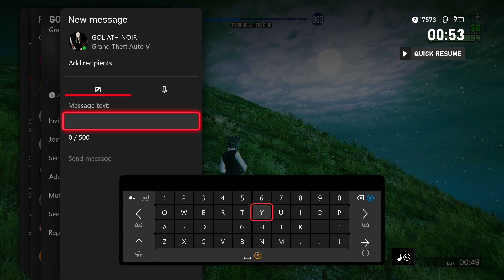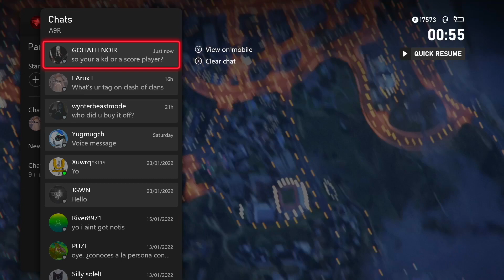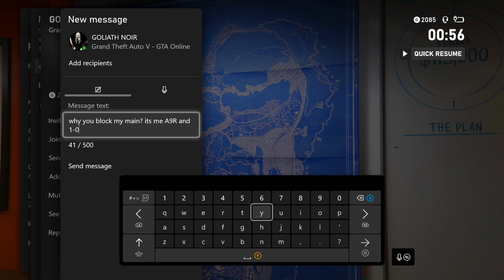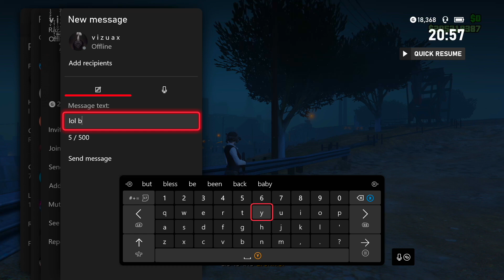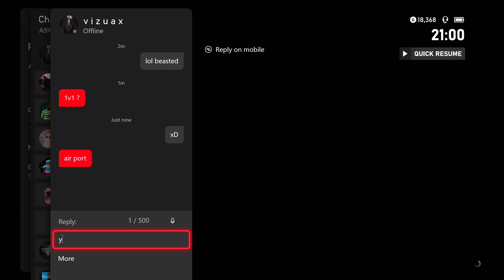Making 2 Griefers Cry And Block Me | GTA Online